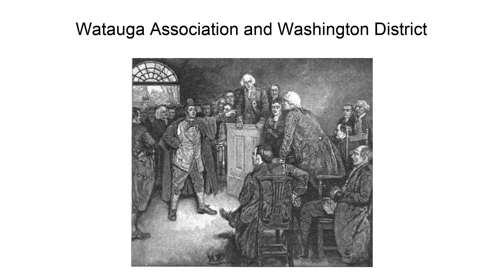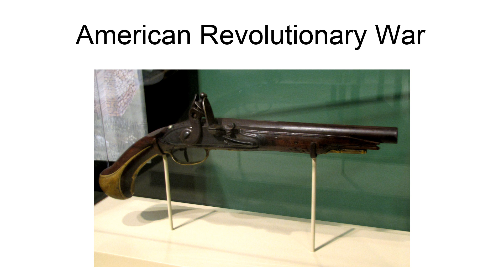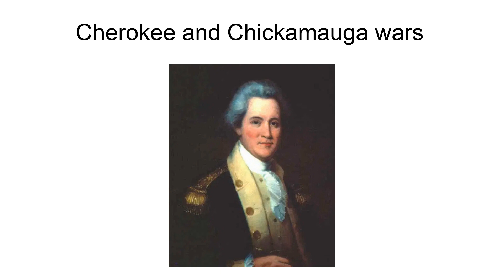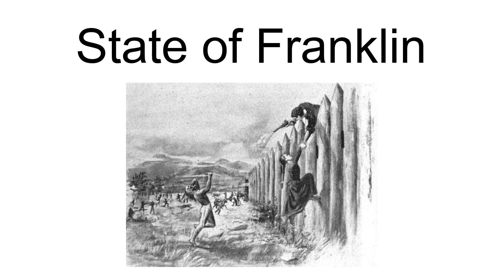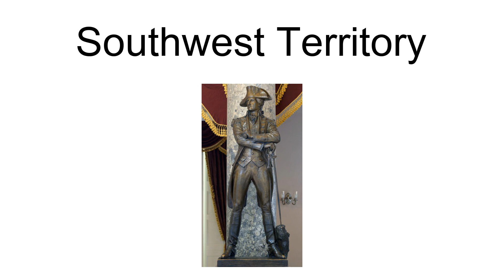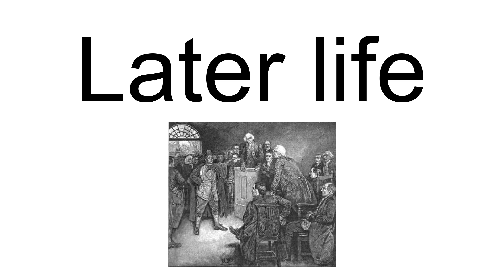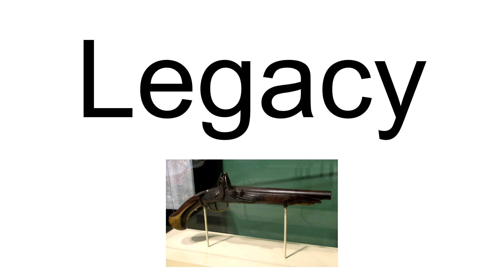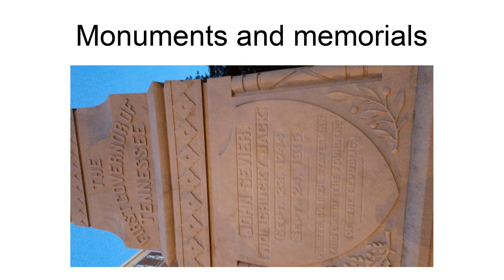John Sevier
John Sevier (September 23, 1745 – September 24, 1815) was an American soldier, frontiersman, and politician, and one of the founding fathers of the State of Tennessee. He played a leading role in Tennessee\s